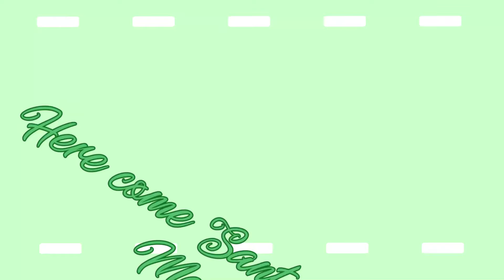//Here comes Santa Claus meme// Original meme??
Hope you guys had a great Christmas!!

Apps:.𝔾𝕒𝕔𝕙𝕒 𝕔𝕝𝕦𝕓, 𝕚𝕓𝕚𝕤 𝕡𝕒𝕚𝕟𝕥𝕏, 𝕔𝕔𝕡